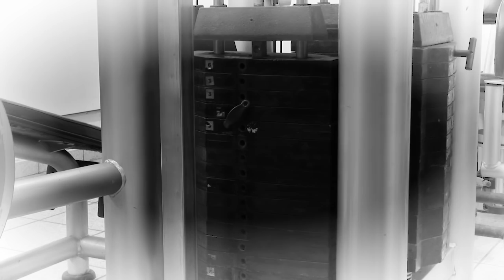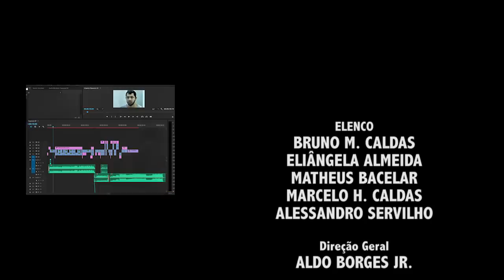Filme Sobre Rodas (2018)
Baseado na história de superação do jovem Luan Veloso, que após um atentado, não desistiu de viver e continua em busca da vitória.

O projeto foi elaborado por alunos do 1º e 2º semestre do curso de Comunicações Sociais (PP/RP) da Nova UCSal. São eles: Aldo Borges Jr., Alessandro Servilho, Bruno M. Caldas, Eliângela Almeida, Keity Reis, Luca Marcovaldi, Marcello H. Caldas e Matheus Bacelar.

O filme foi exibido na 1ª Mostra de Curtas Jaguatica, que aconteceu em 30 de outubro de 2018, organizado pelo coordenador do curso Marcello Chamusca e professores Ronilson Lobo (Design/Oficina em Audiovisual) e Norma Rangel (Redação Publicitária para Audiovisual).

Vencedor de 4 Jaguaticas:
- Melhor Filme
- Melhor Direção
- Melhor Direção de arte
- Melhor Ator